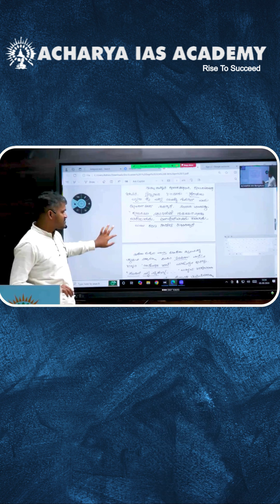ಬಾಹುಬಲಿಯು ವೈರಾಗ್ಯ ಹೊಂದುವ ಕ್ಷಣ | Shanthappa Sir UPSC CSE-644 (23) | ACHARYA IAS ACADEMY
ಕನ್ನಡ ಸಾಹಿತ್ಯ ಸರಣಿ “ಬಾಹುಬಲಿಯು ವೈರಾಗ್ಯ ಹೊಂದುವ ಕ್ಷಣ” | Shanthappa Kurubara Sir | ACHARYA IAS ACADEMY |